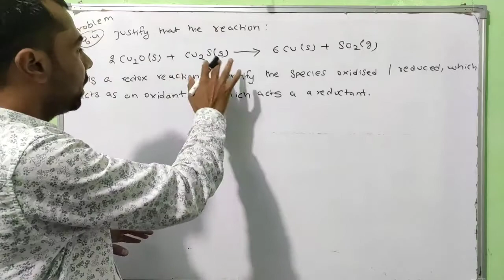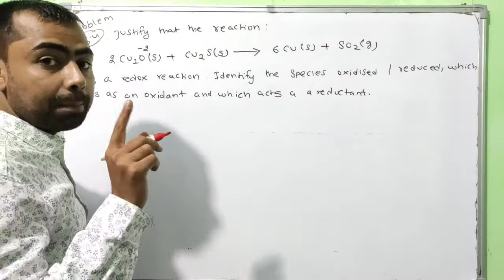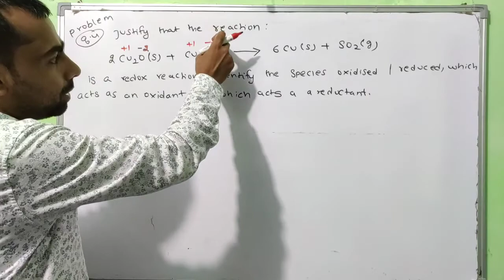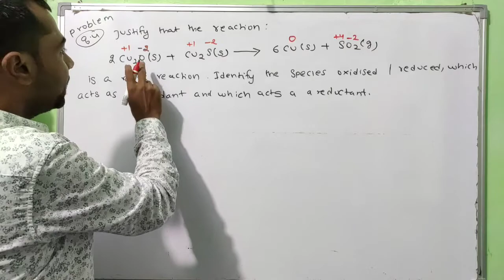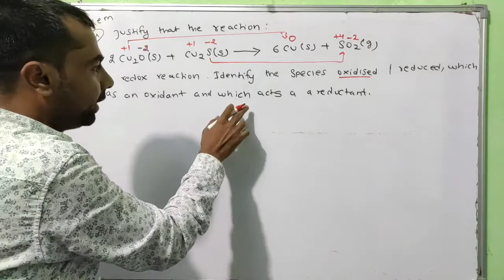Class 11 Chemistry NCERT Solutions | Example 8.4 | Chapter 8 | Redox Reactions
Class 11 Chemistry NCERT Solutions | Problem 8.4 | Chapter 8 | Redox Reactions

1. redox reactions ncert solutions
2. redox reactions ncert
3. class 11 chemistry chapter 8 ncert solutions
4. chemistry redox reaction solution,redox reactions
5. chemistry ncert solution
6. ncert solution class 11 chemistry chapter 8
7. redox reaction,oxidation state chemistry class 11
8. class 11 chemistry chapter 8 redox reaction ncert solutions
9. redox reaction
10. redox reaction ncert solutions
11. class 11 ncert chemistry chapter-8 solutions
12. ncert solutions,exercise solution chemistry
13. redox reactions class 11 ncert